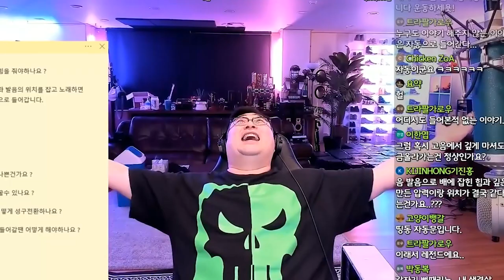노래할 때 먼저 배에 힘을 줘야 할까?